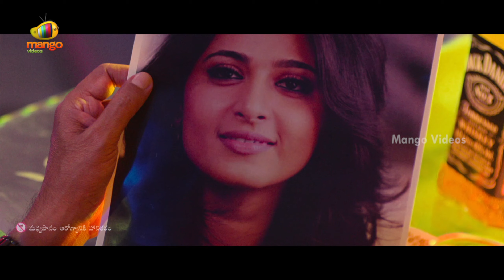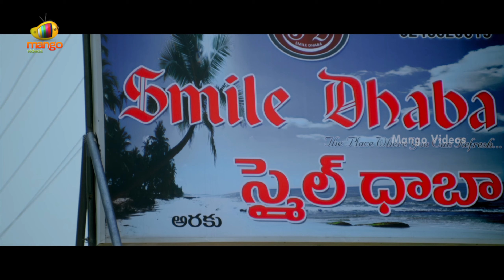3 Mukhi 2019 Telugu Horror Movie 4K | 2019 Latest Telugu Movies | Aishwarya | Part 3 | Mango Videos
3 Mukhi 2019 Telugu Horror Movie 4K on Mango Videos. 3Mukhi 2019 Latest Telugu Movie ft. Aishwarya Addala, Satyanand, Gopi Chand and Yadha Kumar. Directed by Yadha Kumar and Produced by Perikatla Ramu. Music Composed by Rameshwarapu Uday Nagaratnam Das.

Happy Watching!